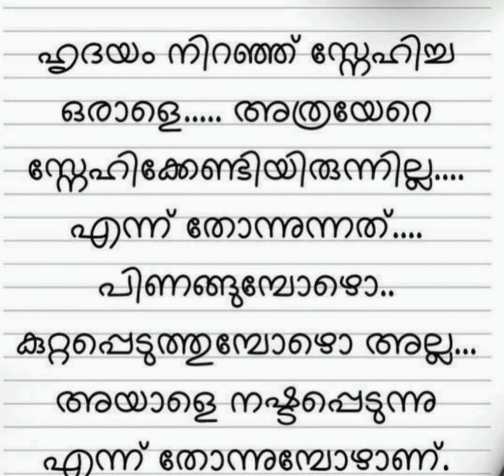22 September 2022